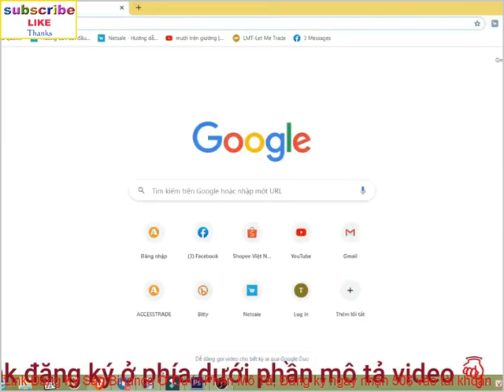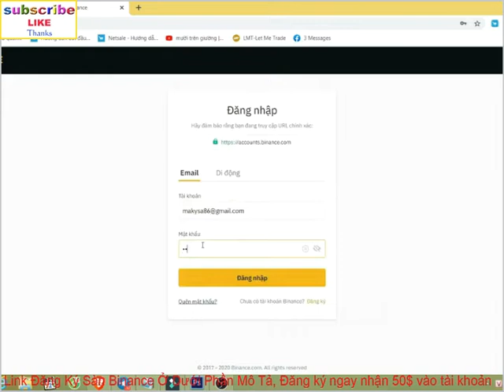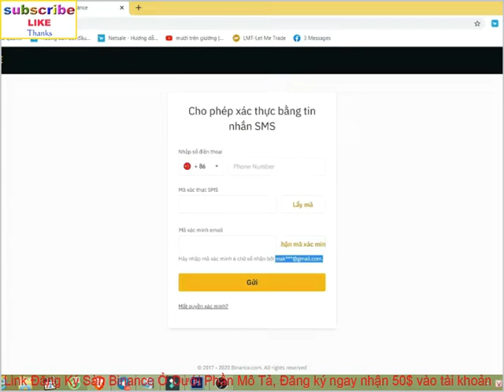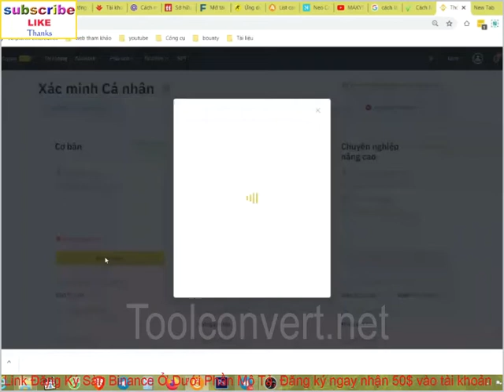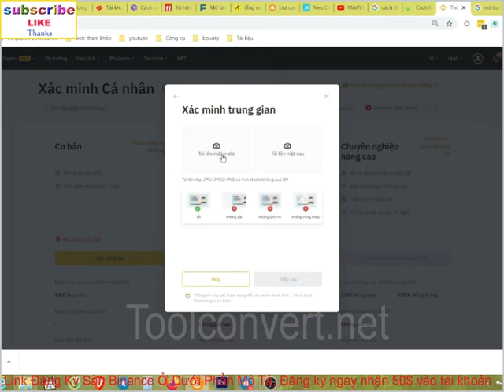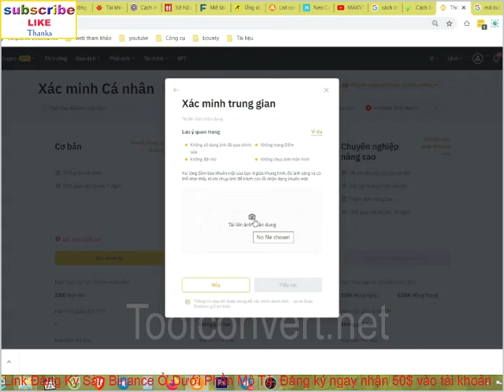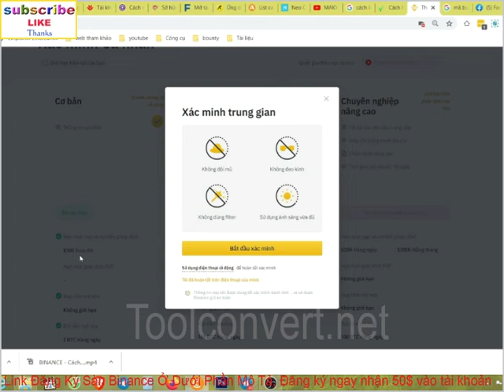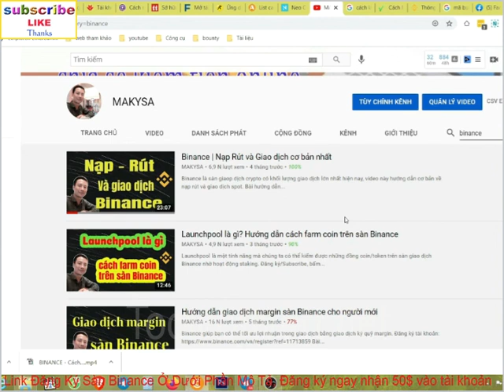Cách đăng ký Binance hoàn 5% phí giao dịch & Xác minh danh tính A Z